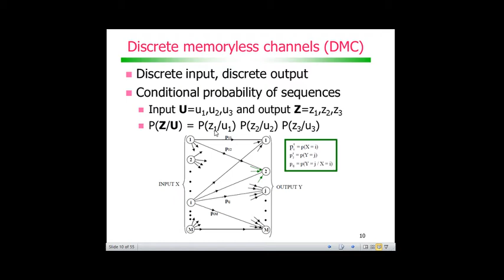Codificação de Canal com Códigos de Bloco: Canal DMC